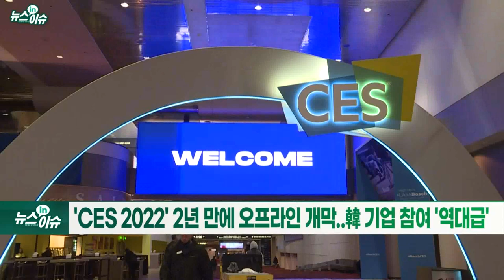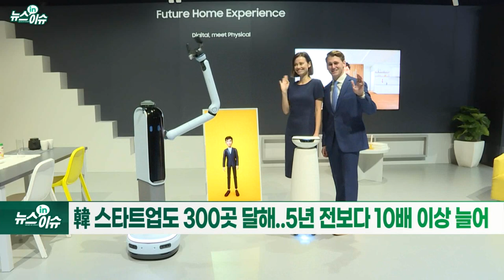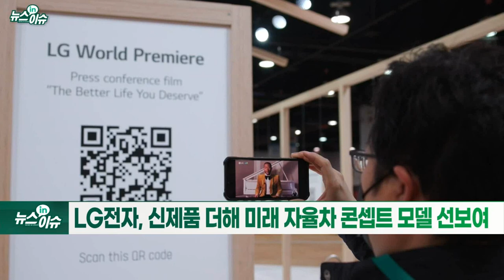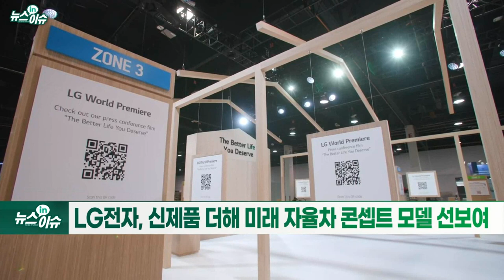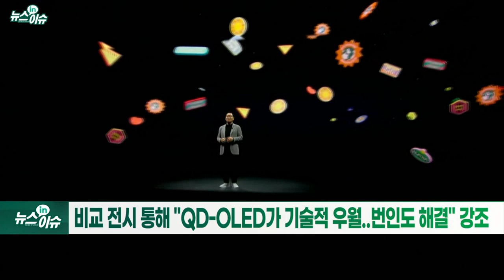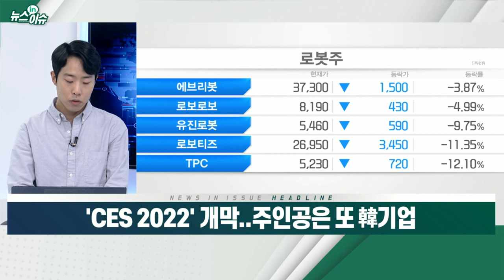‘CES 2022’ 개막... 주인공은 또 韓 기업_뉴스IN이슈 (20220106)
# 'CES 2022' 2년 만에 오프라인 개막... 韓 기업 참여 ‘역대급’
- 韓 스타트업도 300곳 달해... 5년 전보다 10배 이상 늘어
- 주요 키워드는 ‘인공지능·디지털 헬스·스마트홈’
- 삼성·LG, 참가 업체 중 최대 규모로 전시... 전 세계 시선 사로잡아
- 한종희 삼성전자 부회장, 개막 알리는 ‘기조 연설자’ 나서
- 대형 마이크로LED·더 프리스타일·비스포크 신제품 공개
- LG전자, 신제품 더해 미래 자율차 콘셉트 모델 선보여
- 삼성·LG 간 이어지는 신경전... 이번에는 OLED 두고 ‘불꽃’
- “번인 문제 있는 LG OLED” 지적하던 삼성, QD-OLED 공개
- 비교 전시 통해 “QD-OLED가 기술적 우월... 번인도 해결” 강조
- LG “경쟁사 진입해도 OLED 관련 마케팅 전략 변화 없어” 자신
- 삼성·LG 간 대형 OLED 시장 경쟁 본격화... “신경전 이제 시작”
- 현대차, 신개념 모빌리티 비전 소개... 정의선 직접 나서
- SK, 친환경 기술 소개... 두산도 수소 활용 기술력 과시
- 日 소니, 전기차 시장 진출 선언해 큰 주목